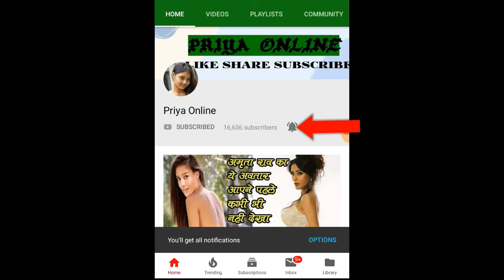दूसरे की बीवी चुराकर शादी करते हैं यहां के लोग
You will know about many wedding ceremonies around the world. Every country has its own custom regarding marriage. But there are many customs that you may be surprised to hear about. One such custom is where people steal each other's wives and get married. Yes, don't be surprised, it's true. Let us tell you about this unique ritual and ritual.

Actually, the people of the Vodabbe tribe of Western Africa steal each other's wives and marry. This type of marriage is the identity of the people of this tribe. The Gerevol Festival is organized every year in West Africa for this unique custom. During this time, the boys come with a color on their face and woo the married woman. But while doing this, it is noted that the woman's husband is not seeing all this and he should not get information about this.

When the woman agrees, the men run away with the already married woman. Later, both of them get married by the community. People of this community accept this kind of marriage as a love marriage.